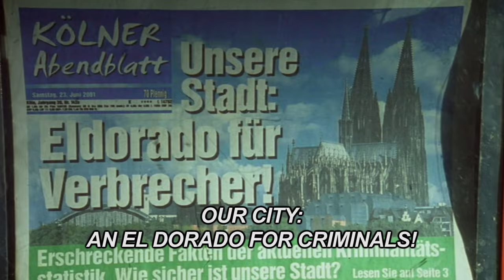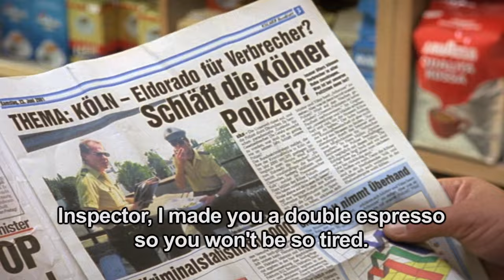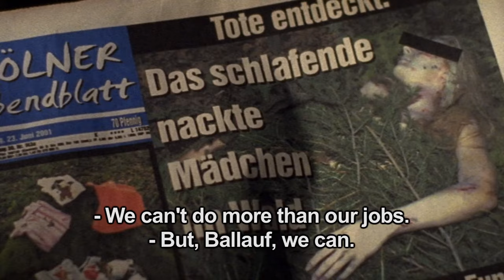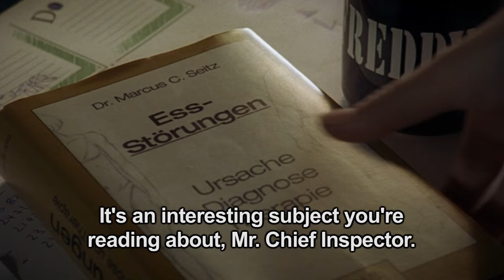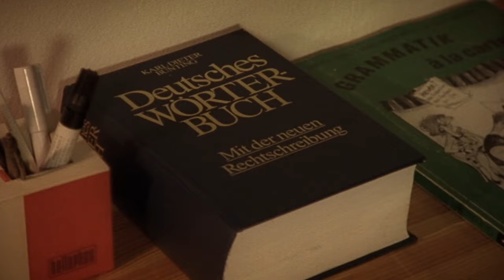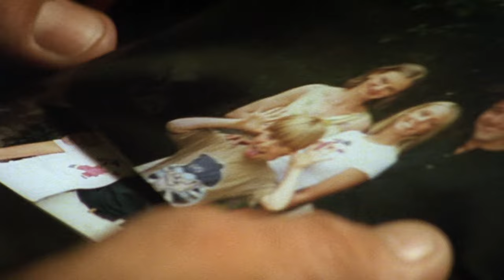Tatort 2024 Neue Folgen | Sleep Well My Dear | Tatort 2024 Full Eepisode | Germany Tv Series